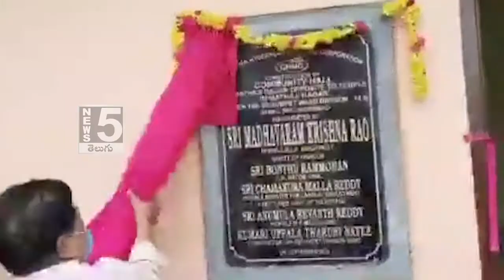హైదరాబాద్ నగరానికి బుల్లెట్ ట్రైన్ | 7 New Routes For Bullet Trains in India | TeluguMirchi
బుల్లెట్ స్పీడ్ తో బుల్లెట్ ట్రైన్ | Mumbai to Hyderabad High Speed Bullet Train Soon | News5Telugu
హైదరాబాద్ నగరానికి బుల్లెట్ ట్రైన్ | 7 New Routes For Bullet Trains in India | News5Telugu
Hyderabad To Mumbai Bullet Train, Indian Top Upcoming Bullet Trains,